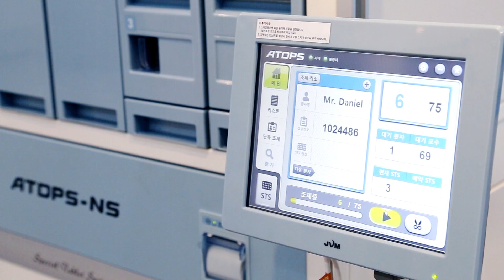Soluzioni per l’aderenza terapeutica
La nostra soluzione consente una gestione semplice, sicura e tracciabile dell’intera filiera del farmaco. Dalla prescrizione, alla preparazione automatizzata, alla somministrazione. L’integrazione tra macchine e software offre una soluzione a 360°.

Farmaco sicuro mette in sicurezza ogni fase del processo legato alla terapia. La soluzione permette di adempiere alle Raccomandazioni del Ministero della Salute n.7-12-18-19, a tema la  preparazione e somministrazione delle terapie.